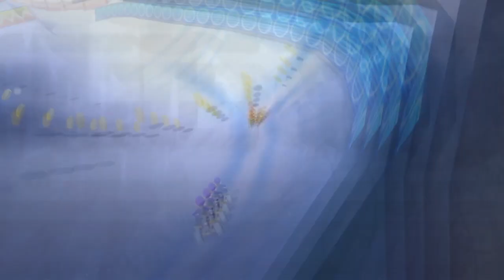Mario Kart 8 Deluxe: Booster Course Pass - DK Summit (Pinkie Pie Remix)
Track: (Wii) DK Summit
Racer: Princess Daisy

I saw what you did there, Delta Brony; dropping this DK Summit remix shortly after wave 4 was announced.  This was the only one I was able to put together at short notice.  Down the road I'll find more remixes from the Booster Course Pass, but for now have fun with DK Summit.